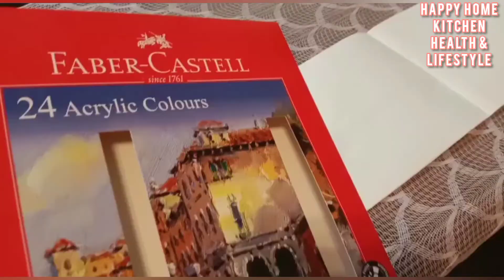Teacher's day drawing with acrylic paint/Acrylic painting for beginners/EP:164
HAPPY HOME KITCHEN HEALTH AND LIFESTYLE 😊